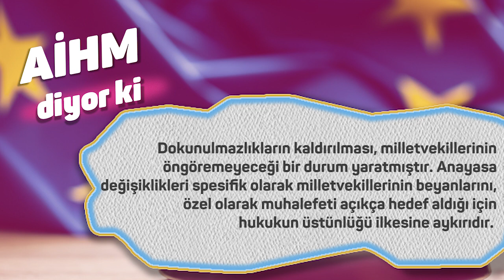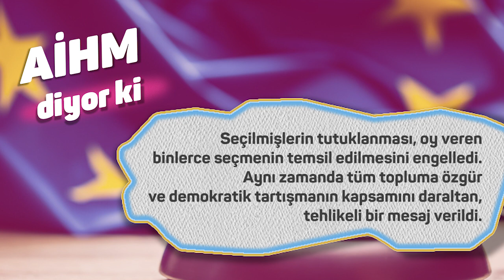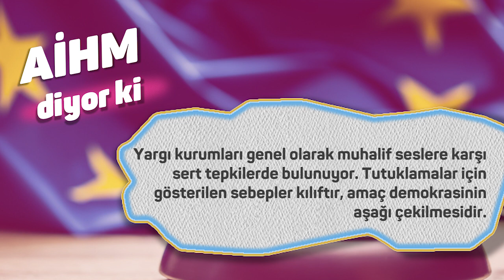AİHM'in Demirtaş kararı, üzeri kapatılamayacak, unutturulamayacak kadar ciddi ve kesindir